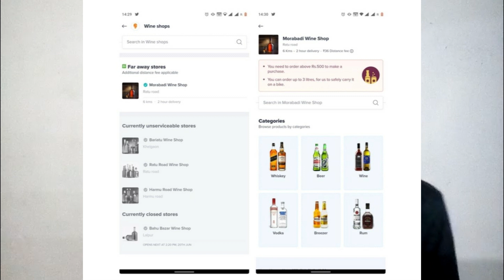Swiggy and Zomato Started Online Alchol Booking In India In Telugu: Online Alcohol booking in india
during lockdown in india swiggy and zomato started online alchol booking in jarkhand in india.

There is new feature resides in the ‘Wine Shops’ section in Swiggy’s home page. if you want to get this option make sure the app is updated to the latest version available on Google Play Store or App Store. You will have to be above the legal drinking age to book the alcohol.